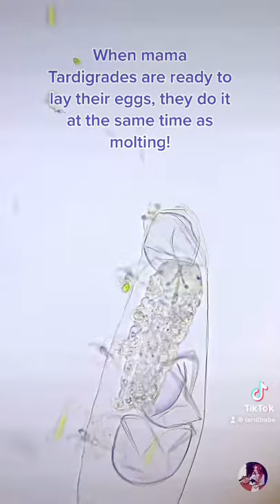Birth of baby Water Bears 🐻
Yesterday I witness baby Tardigrades that had just hatched from their eggs getting out of their mom’s molten cuticle to go explore the world for the first time! 🐣 the only one who didn’t want to go out was the last one 😂 she was like NOPE, I didn’t ask for any of this!

The video is a time laps (around 6x) since the original video was 6-7 minutes 😄

There was four babies in total and I managed to film three of them getting out! I’m keeping the other videos for futur posts.

Mother bears usually lay their eggs inside the cuticle as they’re shedding. You can even see the old claws that are still intact.  The resistant cuticle helps to protect the eggs from predators and rough environmental conditions until the babies hatch!

@tondal_ on the beat 🔥

Video taken with my iPhone mounted on a BA310E Motic microscope with an @ilabcam adapter 🔬 @moticamericas

Reference:
Nelson, D. R., Guidetti, R., & Rebecchi, L. (2015). Phylum Tardigrada. Thorp and Covich’s Freshwater Invertebrates, 347–380. doi:10.1016/b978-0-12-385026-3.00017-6